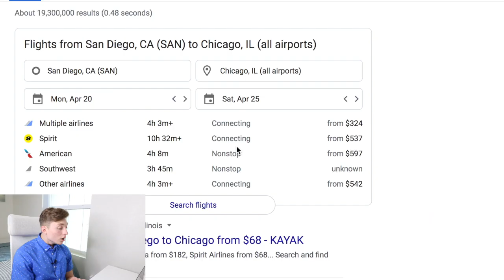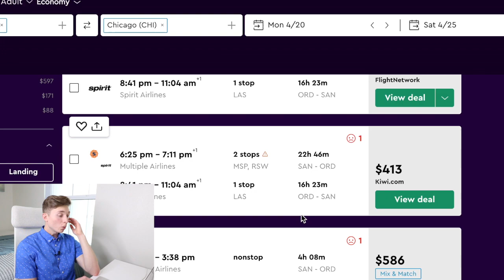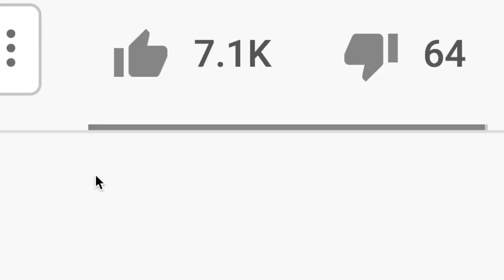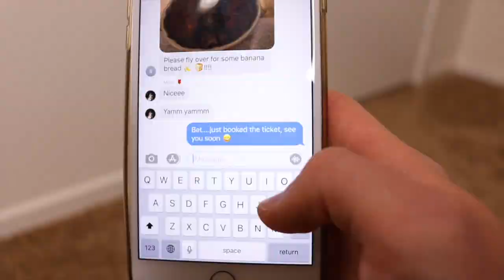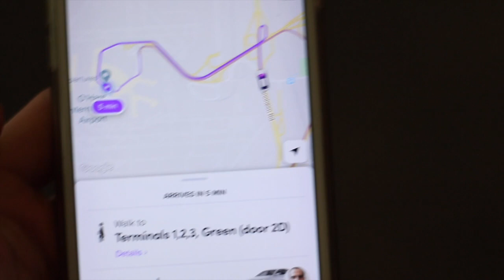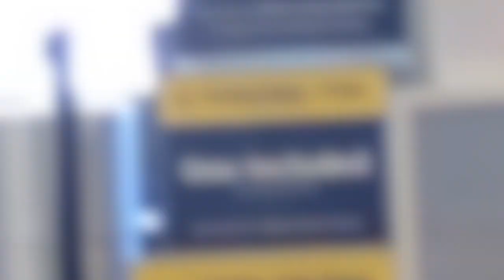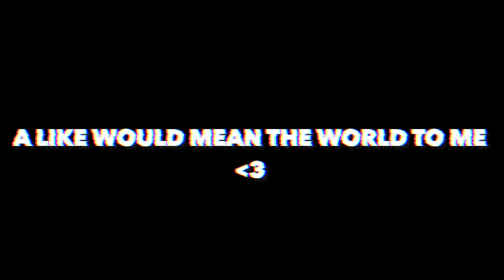I FLEW 2,000+ Miles To Taste The Worlds GREATEST Banana Bread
As families, we all like to joke around with each other. In my case, we like to pretend that we will fly to each other's states to taste each other's foods. This time, instead of joking I decided to take it seriously. When my cousin sent me a picture of banana bread, it looked too good not to actually fly from California to try it in person. My cousins and aunts reactions were hilarious when I arrived. the banana bread itself was. well. you'll see its hard to explain with words.